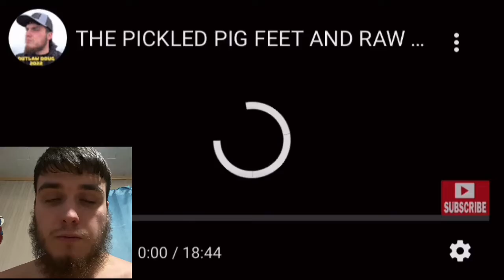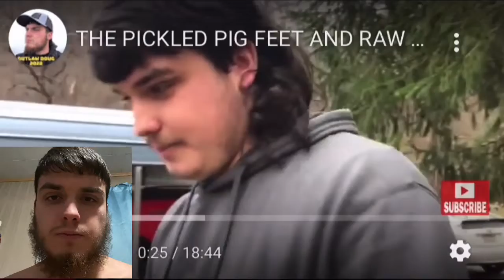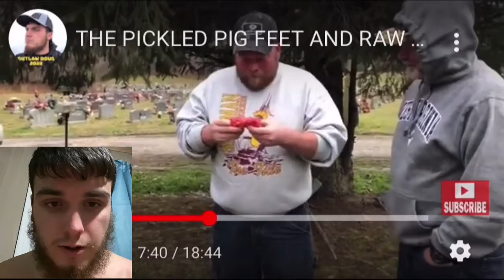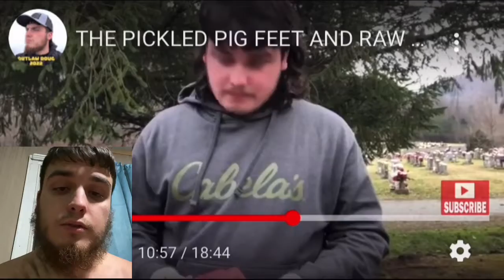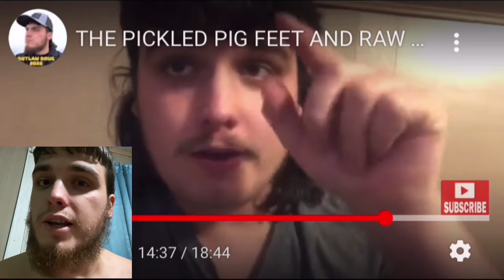THIS WAS 1 Year AGO! (The Pickled Pigs Feet And RAW EGG CHALLENGE.) First Reaction In ALMOST 1 YEAR!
First reaction on this channel since February of 2021.

I decided to react to the pigs feet video from 1 yr ago. It still grossed me out.